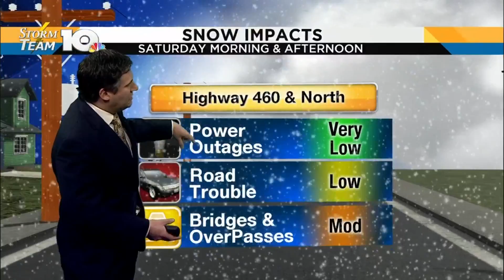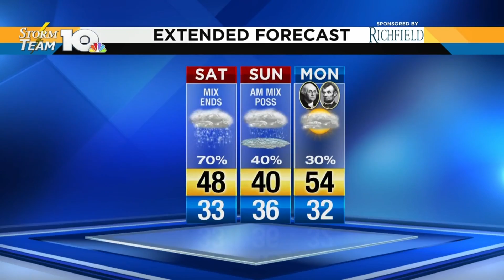Jeff's Friday Evening Forecast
We may see a few showers tonight, but the rain really kicks in over the weekend.